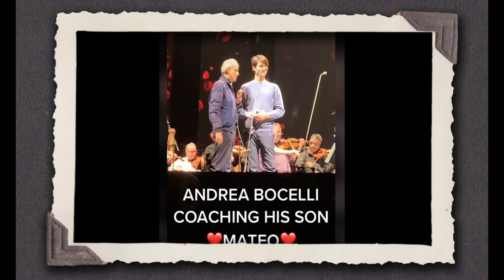Andrea And Matteo Bocelli Soundcheck Hollywood Bowl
Andrea And Matteo Bocelli Soundcheck Hollywood Bowl @MatteoBocelli @AndreaBocelli